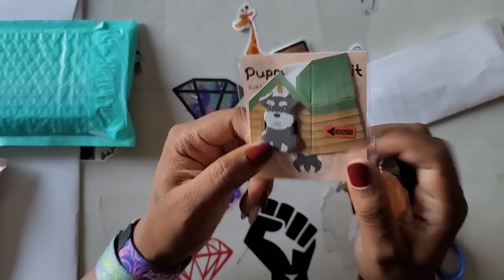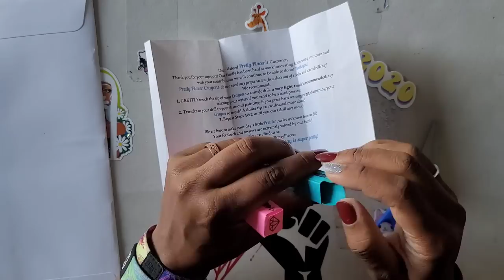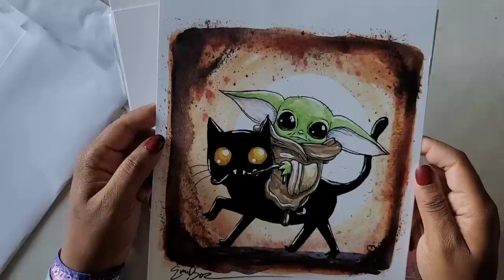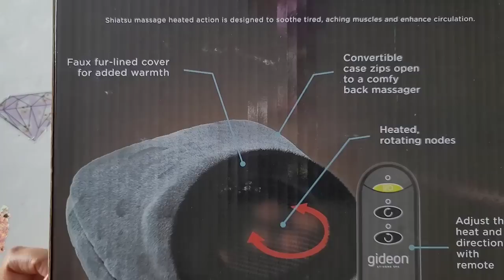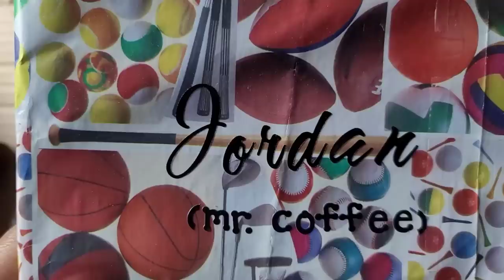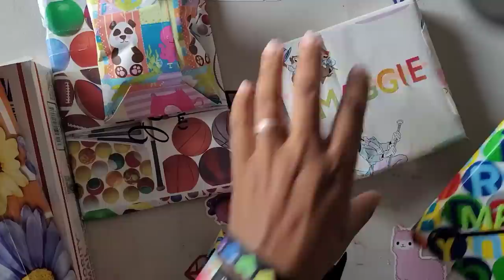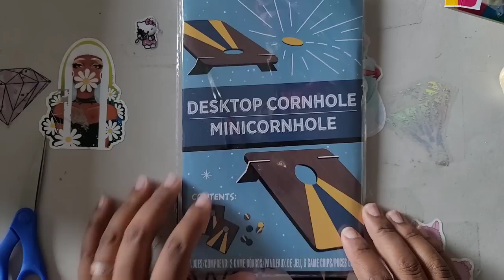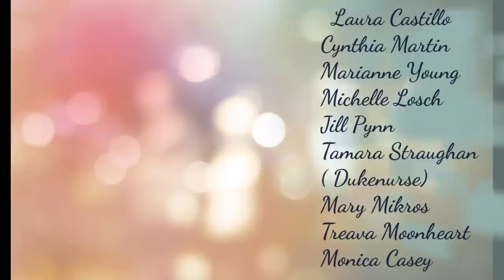Whatcha Got Wednesday * I GOT FIG NEWTERS!*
Today is the day where I show you some of my Purchases and a few things I got from people like you... Thank you!

🖍✍🏽Pretty Placers

💎✍🏽Paddy Waxx SS

💌Fan Mail can be sent here:
Alishia Tepper